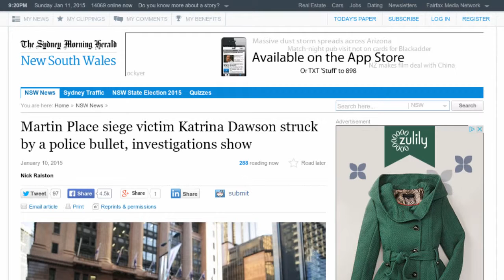Geiselnahme in Sydney: Geisel starb durch Kugel der Polizei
Drama in Lindt-CafÃÂ©: Geiselnahme in Sydney: Geisel starb durch Kugel der Polizei - Video - Video